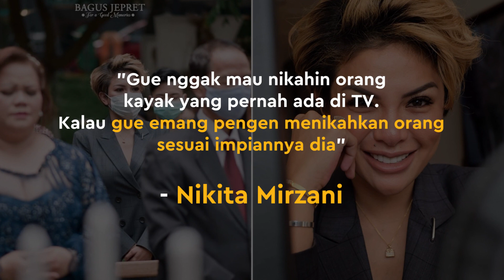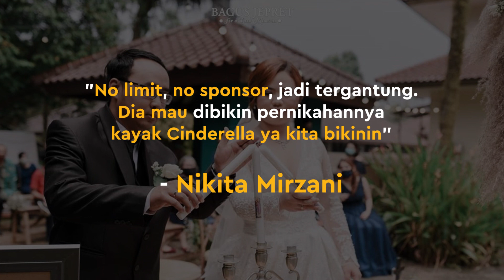Menikahkan Orang Habis Rp 80 Juta, Nikita Mirzani: Nggak Pakai Jadi Gembel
KAPANLAGI.COM - KLovers,
Bikin konten baru, Nikita Mirzani menikahkan 3 pasang pengantin. Baginya, ini adalah caranya berbagi yang tak perlu menyamar jadi gembel